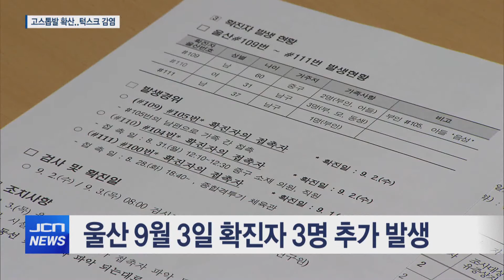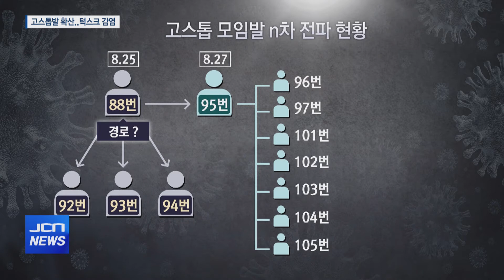[리포트]고스톱발 확산..'턱스크' 했다가 감염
앵커멘트) 울산에서 이른바 고스톱 모임을 통한
코로나19 집단 감염이 확산하고 있습니다.

오늘(9/3) 추가 확진자 3명 가운데 2명이 고스톱 모임을 통한
n차 감염으로 확인되면서 고스톱 모임과 관련이 있는 확진자는
모두 14명으로 나타났습니다.

또 마스크를 턱에 내려 착용했던 동네의원 간호조무사가
코로나에 감염된 것으로 확인돼
추가 접촉자 확인에 비상이 걸렸습니다.

리포트) 9월 3일 오후를 기준으로 울산에서
3명의 코로나19 추가 확진자가 발생했습니다.

특히 이른바 고스톱 모임발 n차 감염자들이 잇따라 나오면서
보건당국이 긴장하고 있습니다.

중구에 거주하는 60세 남성인 109번 확진자는
105번 확진자의 남편입니다.

또 31세 여성으로 중구지역 신경외과의원에 근무하는 110번 확진자는
104번 확진자와 접촉했다가 확진 판정을 받았습니다.

이들과 접촉한 104번과 105번은
모두 고스톱 모임에 참석한 확진자들입니다.

인터뷰)이형우 울산시 복지여성건강국장/ 두 장소에서 화투를 친 분들은 어느 정도 체크하고 있습니다. 다중이 모이는 곳은 방문을 자제해 주십사하는 당부 말씀을 드리고 싶습니다.

이로써 고스톱 모임과 연관이 있는 확진자는 모두 14명이 됐습니다.

(CG IN) 감염 원인을 알 수 없는 88번 확진자와 지난달 25일
고스톱을 쳤던 4명이 확진 판정을 받았고, 이틀 뒤 다른 장소에서
95번 확진자와 고스톱 모임을 가졌던 7명이 확진 판정을 받았습니다.

이후 109번과 110번까지 n차 감염이 이뤄졌습니다.(OUT)

110번 확진자의 경우 간호조무사인데 104번 확진자가 방문할 당시
마스크를 제대로 착용하지 않았던 것으로 알려졌습니다.

인터뷰)여태익 울산시 시민건강과장/ CCTV가 의원 내에 있기 때문에 확인한 결과 턱스크를 한 것이 포착이 되고... 접촉했던 간호조무사가 (마스크를) 조금씩 내린 것 같습니다.

울산시는 다른 층에 있던 입원 환자들을 모두 퇴원시키고,
의원 일시 폐쇄와 함께 방역을 실시했습니다.

울산시는 환자 등 간호조무사인 110번 확진자의
접촉자를 찾는데 행정력을 집중하고 있습니다.